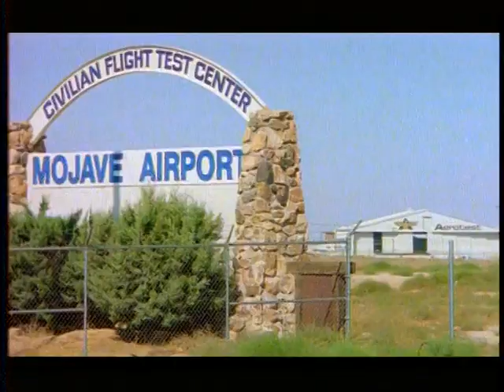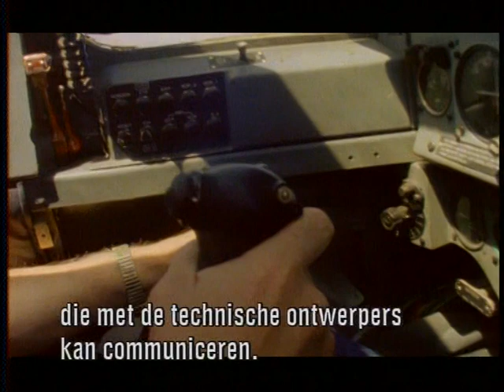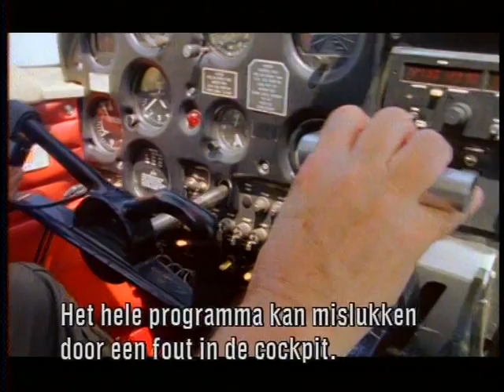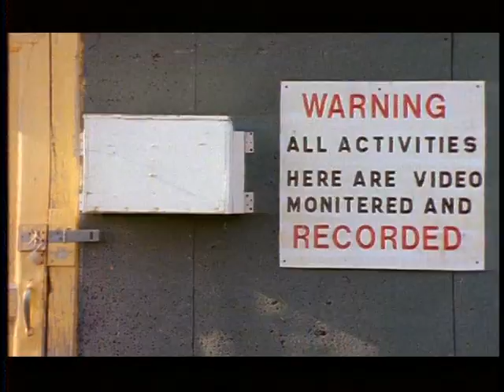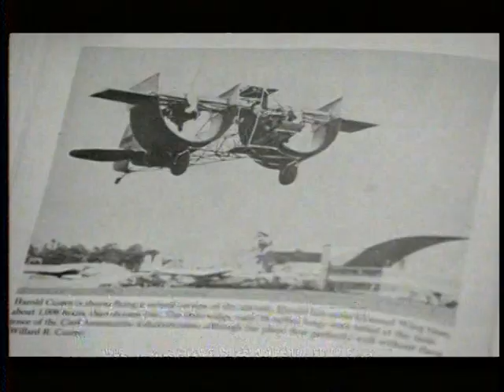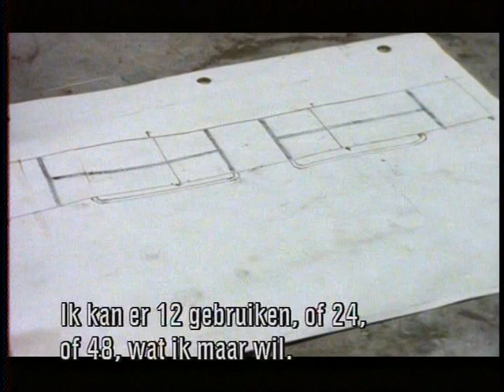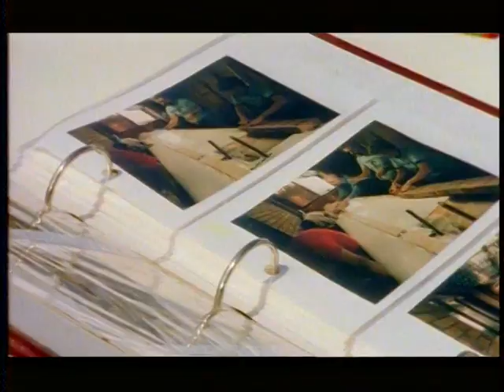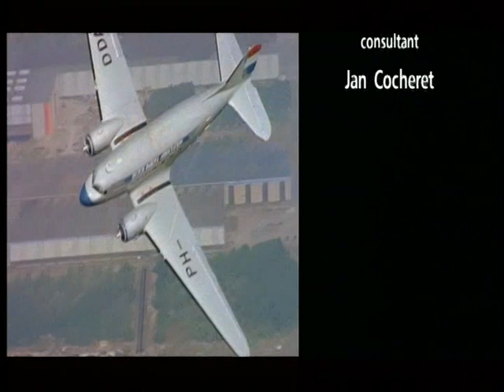Skybound The ultimate armchair airshow, New pioneers